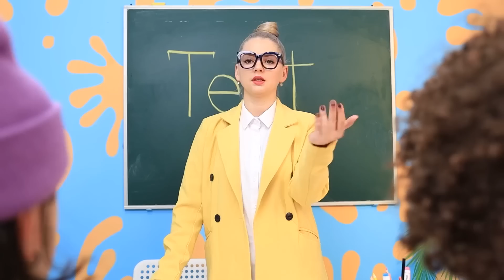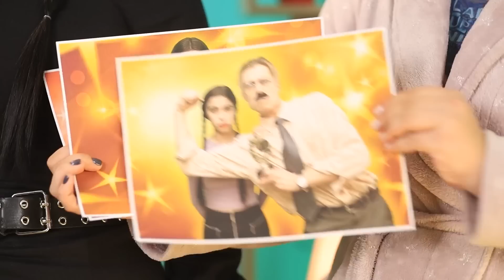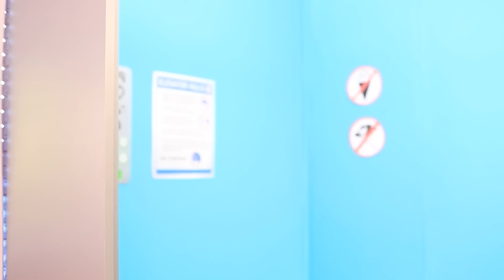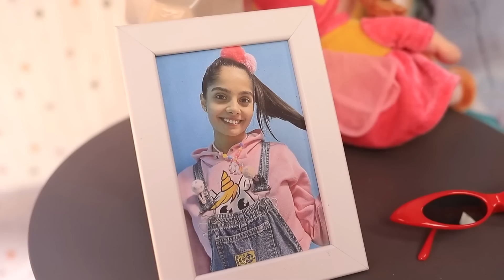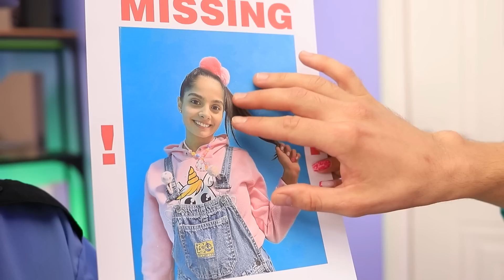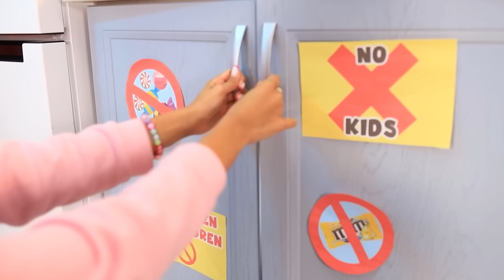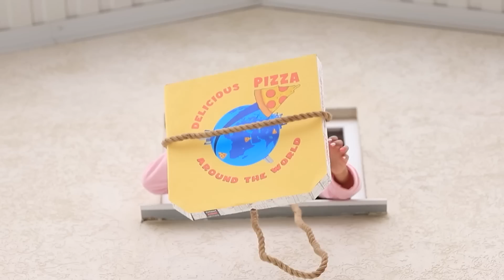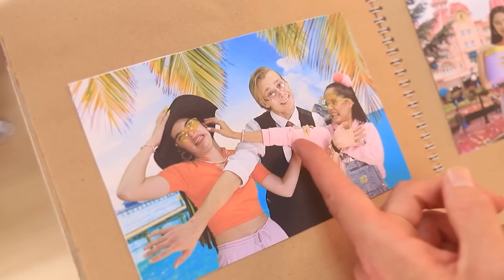Wednesday Addams Tertukar Saat Lahir! Keluarga Baru Wednesday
Kalian mengenal Wednesday sebagai ratu kejahatan dari kegelapan. Tapi, apa yang akan terjadi bila dia tumbuh besar dalam keluarga yang sangat normal? Terjadi pertukaran bayi di rumah sakit, dan Wednesday diasuh oleh ayah dan ibu yang berbeda. Sekarang dia harus bersikap manis dan mendapatkan nilai bagus di sekolah. Ini mengerikan! Tapi Wednesday tahu cara memperbaiki situasi yang buruk! Sarang laba-laba, hantu, kejahilan yang mengerikan – dia akan melakukan semuanya agar orang tuanya tidak merasa bosan.